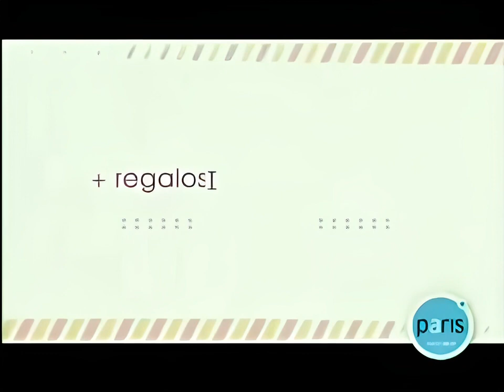feliz dia de la madre y todas paris (mayo 2012)